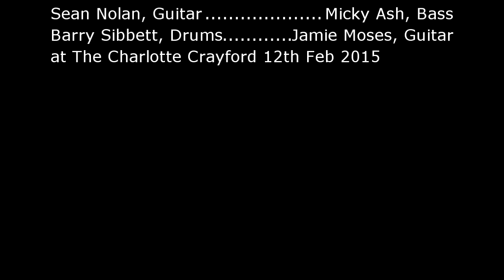Jamie Moses singing Chuck Berry's You Never Can Tell.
Jamie Moses Guest with Gambler at The Charlotte, Crayford, Thurs 12th Feb 2015 What a great night, more from Jamie later in the year check for details or
Gambler Facebook Page